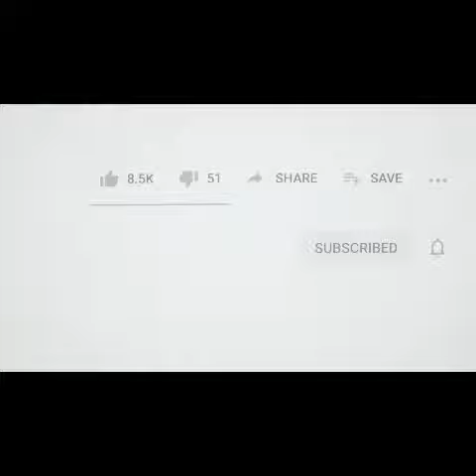eco friendly makhar decoration ideas|diy ganapati makhar step by step tutorial|ganpati status 2021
ganesh decoration 2021,
ganesh decoration at home 2021,
eco friendly ganpati decoration 2021,
ganesh decoration ideas for home 2021,
ganesh chaturthi decoration at home 2021,
ganpati status,
ganpati status 2021,
ganesha decoration ideas 2021,
गणपती डेकोरेशन,
Ganpati Decoration with Easy Paper Spiral 2021,
Eco-friendly decoration ideas 2021,
Ganesh temple decoration ideas with dupatta and plate 2021,
Ganpati mandap decoration for home 2021,
Ganesh Chaturthi Special Rangoli design,
 Ganesh Chaturthi Kolam 2021,
vinayaka chavithi muggulu 2021,
Beautiful Ganapati Decorartion Ideas For Home 2021,
very creative satisfying Ganesh chaturthi special kolam,
Stress Relief Ganesha Rangolis,
unique ganapathi decoration idea 2021,
ecofriendly makhar,
diy ganapati makhar step by step tutorial,
diy ganehsa makhar,
easy ganesha makhar making at home 2021,
easy ganapati decoration ideas for home 2021,
easy and beautiful ganapati decoration ideas at home 2021,
paper cup ganpati decoration ideas,
eco friendly makhar decoration ideas,
eco friendly makhar decoration ideas ganpathi,
mandap making for ganpati,

ganesh decoration 2021,
ganpati status,
ganpati status 2021,
गणपती डेकोरेशन,
ecofriendly makhar,
diy ganehsa makhar,
v
ganesh decoration 2021,
ganpati status,
ganpati status 2021,

ganesh decoration 2021,
ganpati status,
ganpati status 2021,